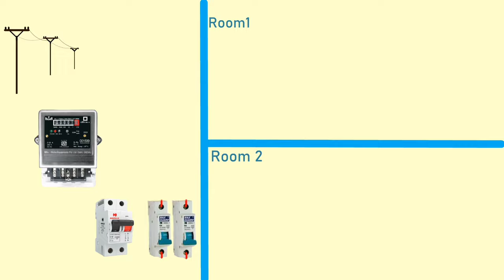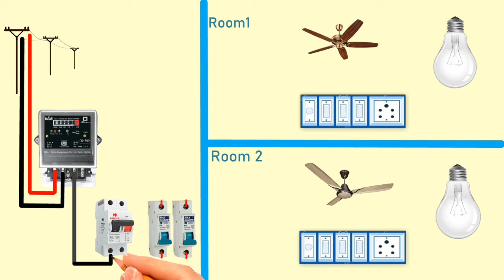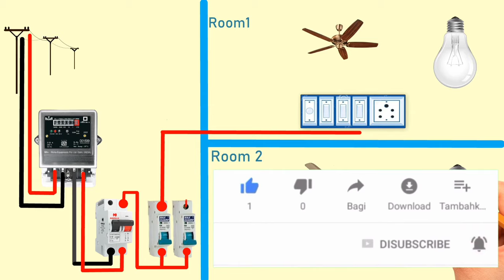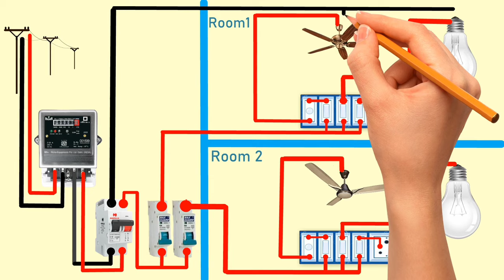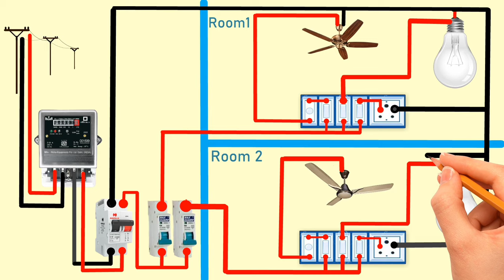2 bedroom house wiring diagram || House wiring switch board connection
in this video, I will learn you how to 2 bedroom house wiring diagram, House wiring switch board connection and covered relates topics Like
1.  electric house wiring full detail
2.  complete electrical house wiring diagram
3.  single phase complete house wiring
4. energy meter connection single phase
5.  distribution board wiring

How to make an electrical series test board in urdu/hindi || series board banane ka asan tarika